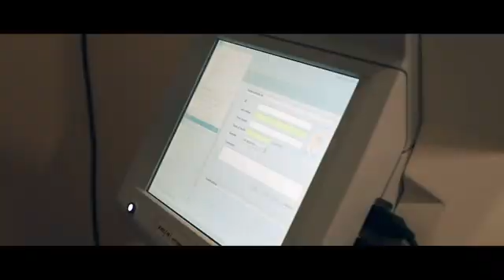കീഴാറ്റൂർ ഒറവംപുറം സ്വദേശിനി മംഗലശ്ശേരി മൈമൂനയ്ക്കായി ബൈത്തുറഹ്മ പദ്ധതി പ്രകാരം പുതു ഭവനമൊരുങ്ങി